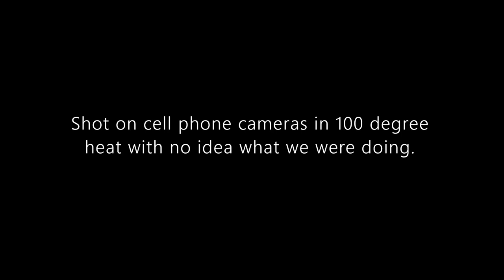Red Dress, Blue Jeans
The video is finally here for our debut single "Red Dress, Blue Jeans", released on June 24th on all streaming platforms.
Pulling influence from Luke Combs, Luke Bryan, Sawyer Brown, Morgan Wallen, and loads of other country and rock bands.